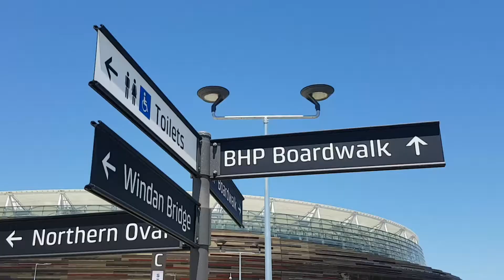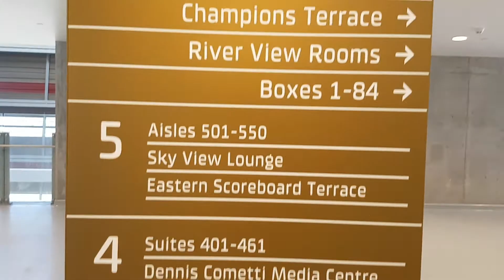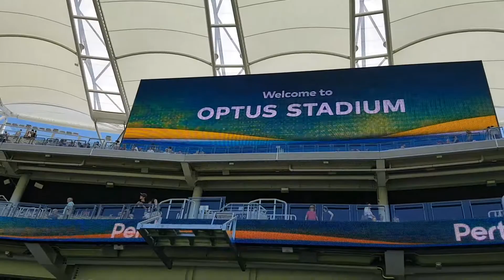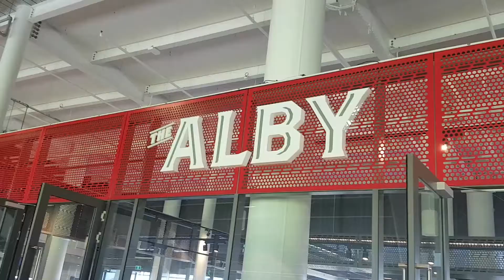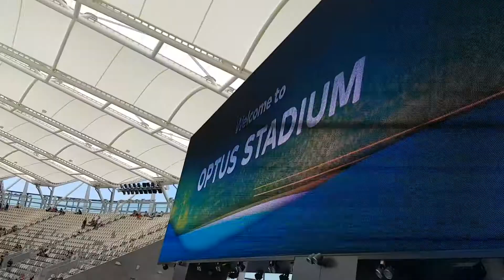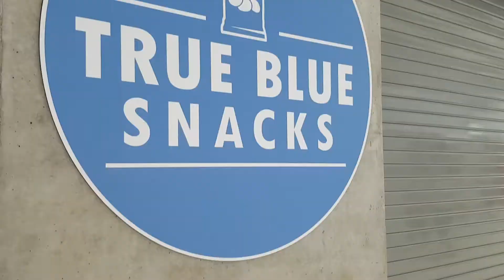Optus Stadium Perth Open Day 21 January 2018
Website Design | Digital Marketing Consultancy | SEO | Photography | Branding | Video Marketing | Analytics | Cyber Security | VR |

All Marketing
Get More With Digital
1/28 Sixth Avenue
Maylands WA 6051